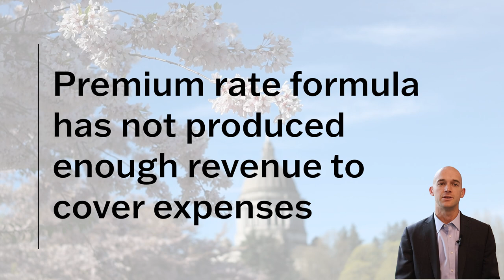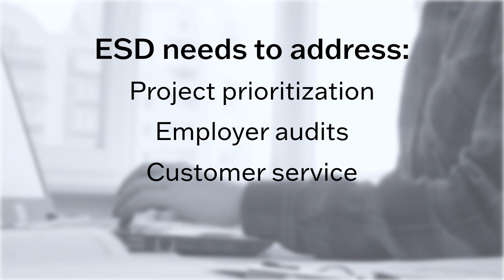Paid Family and Medical Leave Program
Legislative Auditor's conclusion:
Paid Family and Medical Leave program expenses are likely to continue exceeding revenues in future years. Changes to the rate formula could make the program more stable and promote financial sustainability.

Key points
• The Employment Security Department (ESD ) has collected $4.5 billion in premiums and paid $4.2 billion in benefits on more than 700,000 claims through December 2023.
• The premium rate formula in statute does not produce enough revenue to cover program expenses.
• ESD forecasts the program will have a negative balance for portions of 2025 and 2026.
• JLARC’s consulting actuary recommends using a forward-looking rate-setting approach  and maintaining a financial reserve.
• ESD has implemented essential parts of the program. However, it needs to address project prioritization, employer audits, and customer service timeliness to meet best practices.

JLARC is a legislative committee in Washington State. We work to improve state government. We have an equal number of members from the House and Senate, evenly split between the parties. Nonpartisan staff do research, complete audits, and present findings to the committee. The Legislative Auditor oversees the work.